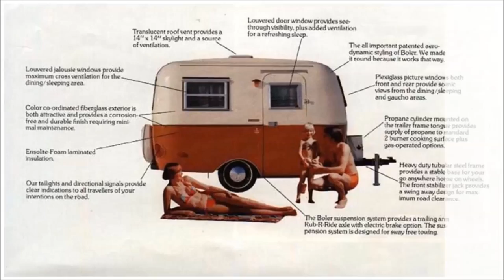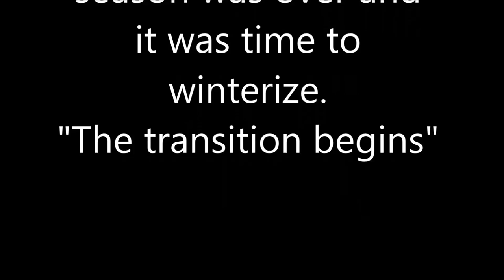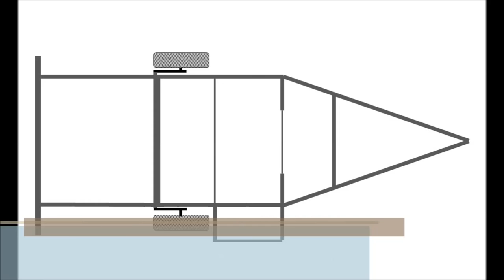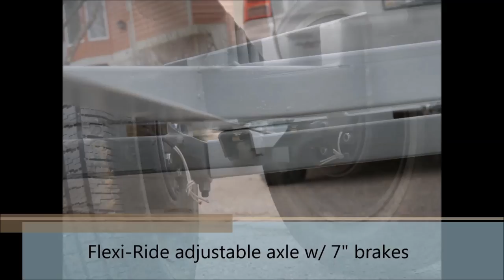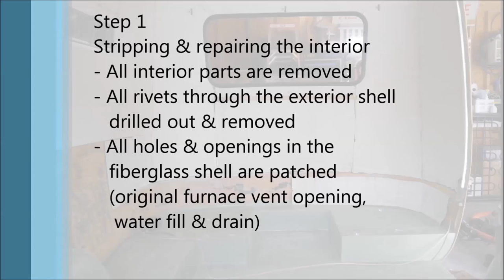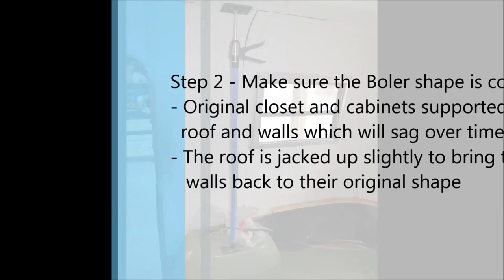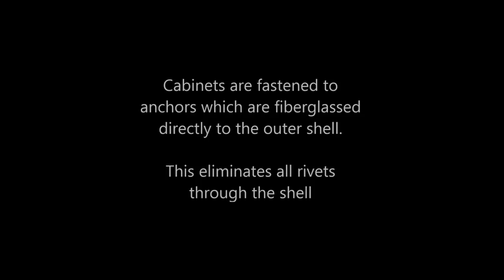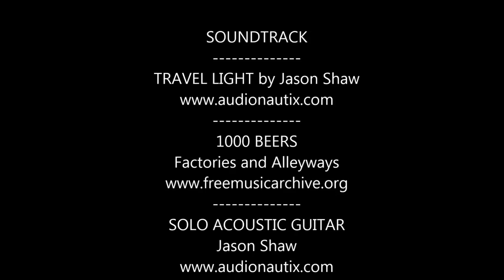1974 Boler complete redesign and rebuild - "Buttercup" The Movie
This video combines the part 1, 2 & 3 videos on the custom rebuild of my 1974 Boler into one video.  You can either watch each part separate or watch the combined parts here